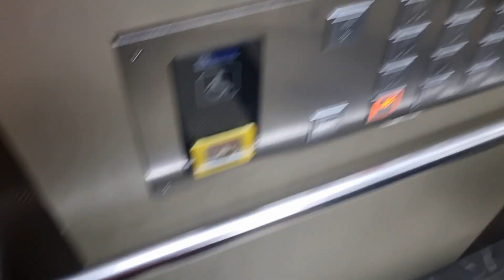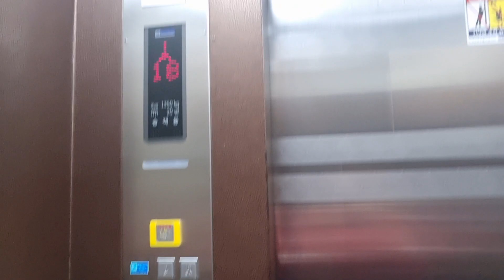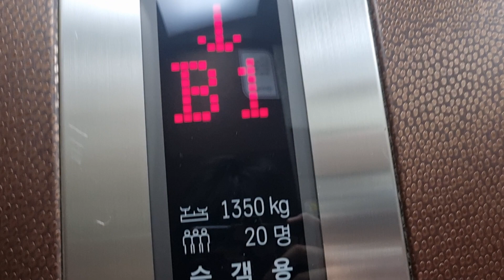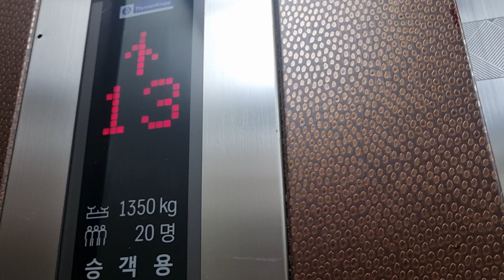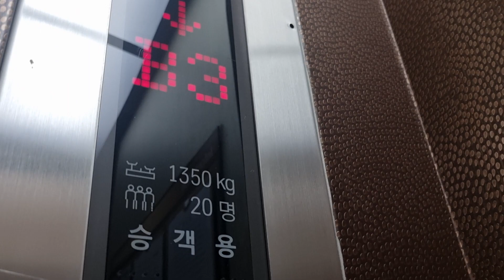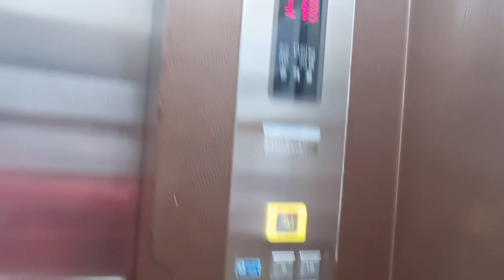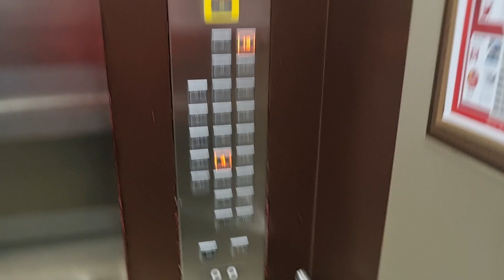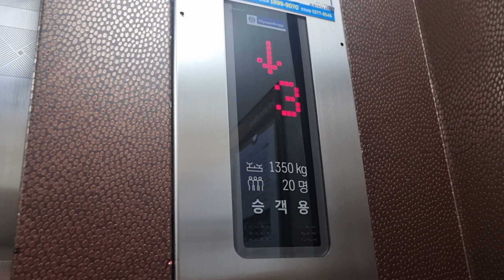[2012 TK50K](신형 안내방송) 서울특별시 성동구 성수일로 77(성수동1가) 서울숲IT밸리 티센크루프엘리베이터 탑사기 (메인구간)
오르막과 내리막에 중간정차가 심한것과 탑사시간이 18분 가까이 된 점 양해바랍니다.

* 여기는 내부에 안내데스크와 CCTV가 있으니 탑사시 주의하십시오.

서울숲IT밸리 되시겠습니다.

-- [건물 소개] --
신설동-성수 성수방향 철교 옆에 있는 지식산업센터이자, 옛날 당시에는 노후 주택같은게 있었으나 2011년에 철거하고 2013년도에 준공되었으며, 성수동 중에서 제일 4번째로 들여온 지식산업센터가 되었으며, 우아하게도 2014년부터 맛집과 부동산, 병원 등이 입점되어 현재까지 있습니다.

2012년도에 설치된 티센크루프엘리베이터가 총 6대가 설치되어 있으며, 메인용 4대와 비상용 1대, 화물용 1대가 설치되어 운행중입니다. 우선 메인용부터 시승하였으며, 메인용은 TK50K라는 모델이 적용되었습니다.

12년식 TK50K치고 상당히 좋은 옵션으로 뽑았습니다. 내부는 문짝이 스테인리스, 벽은 좀 고급지게 해놓은 디자인 같네요. 옵션은 특성상 버튼은 푸시사각버튼에 주황색이고, 안내방송은 1호기는 기존성우, 나머지는 다 3기 신형 성우가 탑재되었습니다. 행정거리 23층에 120m/min으로 빠른건 의외로 멋있더군요.

12년식치고 아주 훌륭하였습니다. 근데 문이 열리자마자 바로 닫히는건 좀 그렇다치고 품질상태와 안전상태 등 평범하였습니다. 가감속도 부드러워서 나름 이용할만 했네요.

2012년 12월 20일 설치, 티센크루프엘리베이터 TK50K
2024년 5월 7일 18시 49분 촬영

1호기 승강기번호(ID) : 0104-061
2호기 승강기번호(ID) : 0104-062
3호기 승강기번호(ID) : 0104-063
4호기 승강기번호(ID) : 0104-064

건물용도 : 공장-공장
위치 : 서울특별시 성동구 성수일로 77 (성수동1가)

(1호기)
설치장소 : 1-1
제조업체 : 티케이엘리베이터코리아(주)
권상제어방식 : 로프식-VVVF
설치일자/최초설치일자 : 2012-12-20/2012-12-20
종류 : 장애인용
운행구간 : B5 ~ 18
정원 및 적재하중 : 20 인승 / 1350kg
정격속력 : 120m/min (7.2km/h / 2.00m/s)
층표시기 : 도트 매트릭스 LED
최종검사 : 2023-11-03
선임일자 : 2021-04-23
보수업체 : 티케이엘리베이터코리아(주)강북2
모델명 : TK50K

(2호기)
설치장소 : 1-2
종류 : 승객용
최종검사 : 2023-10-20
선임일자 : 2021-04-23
모델명 : TK50K

(3호기)
설치장소 : 1-3
설치일자/최초설치일자 : 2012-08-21/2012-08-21
종류 : 승객용
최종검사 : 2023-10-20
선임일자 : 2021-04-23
모델명 : TK50K

(4호기)
설치장소 : 1-4
종류 : 승객용
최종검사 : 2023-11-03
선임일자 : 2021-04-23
모델명 : TK50K

0:00 1호기
4:52 2호기
10:34 3호기
14:05 4호기

*평가
승강기 관리상태 : S
디자인&내장재 : SS
버튼 : SS
층표시기 : A
알림음 및 안내방송 : S
승차감 : S